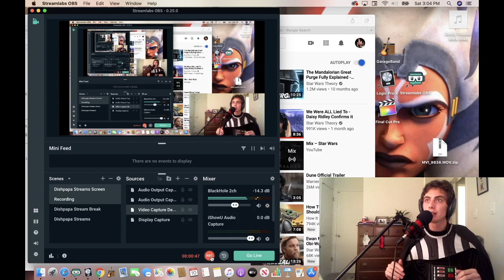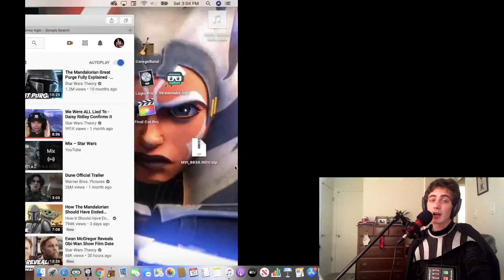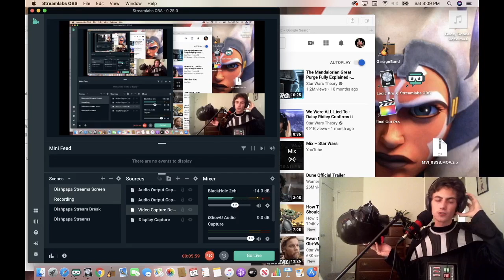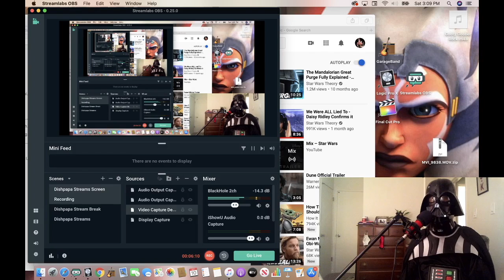The Mandalorian Season 2 Trailer Reaction (Vader Edition)